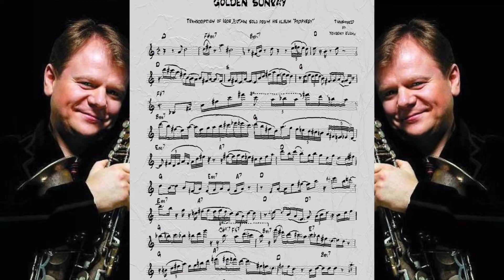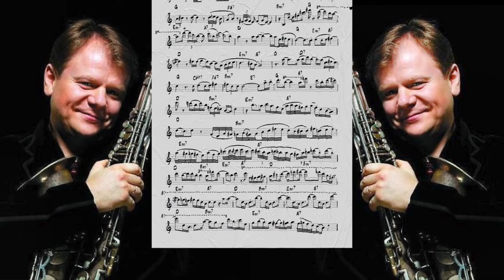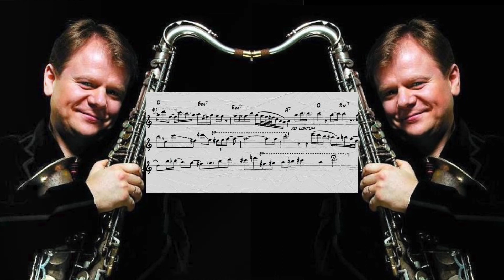"GOLDEN SUNRAY"- Transcription of Igor Butman Solo from his album "Prophesy"